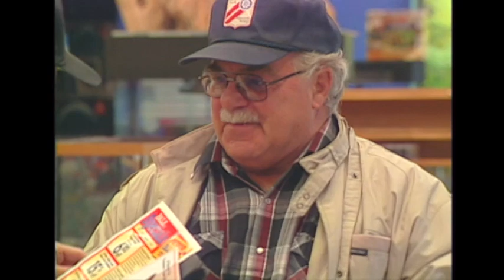Candid Camera Classic: Folks' Flea Collar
At a pet shop, Peter tells customers they must wear flea collars!